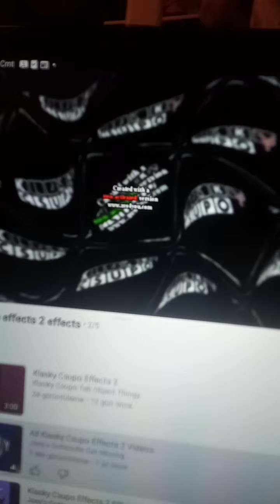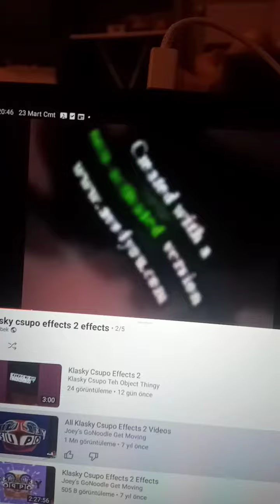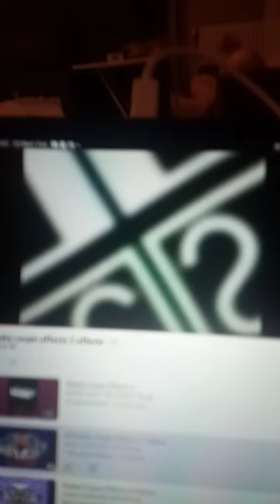Klasky Csupo Effects 2 Q Major